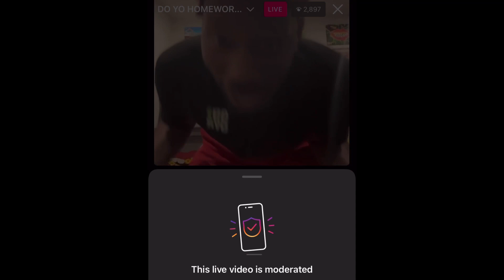Shawn cotton Fyb jmane,ant glizzy Charleston white boxing match🥊😳